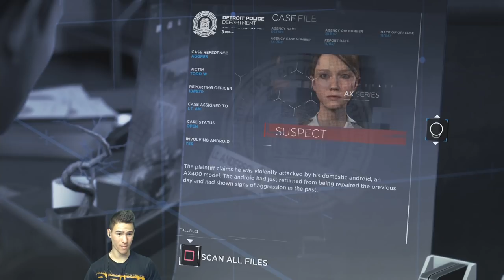Бягам от Полиция